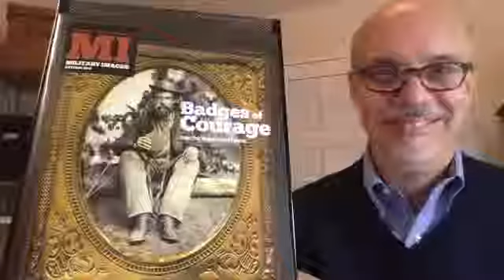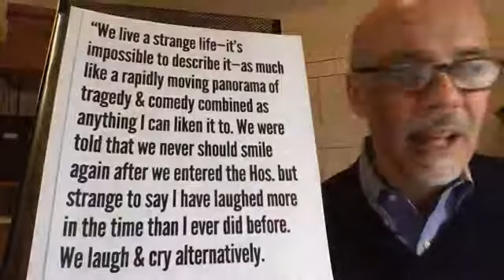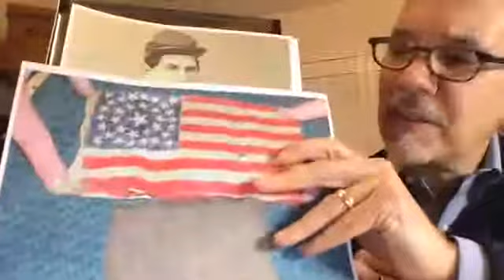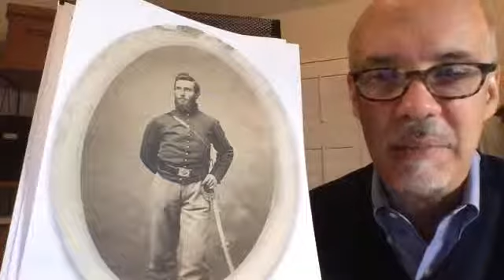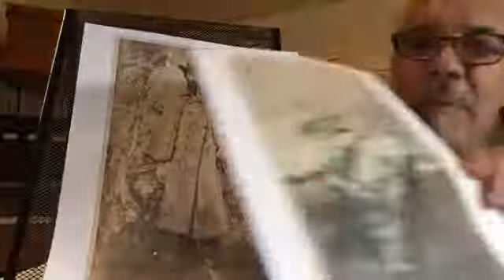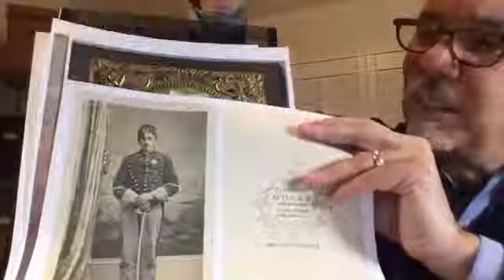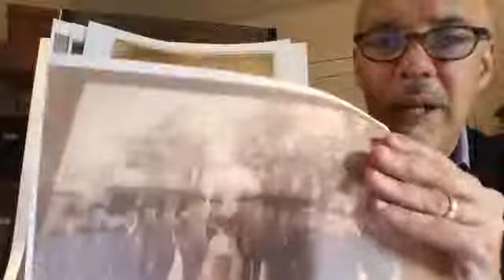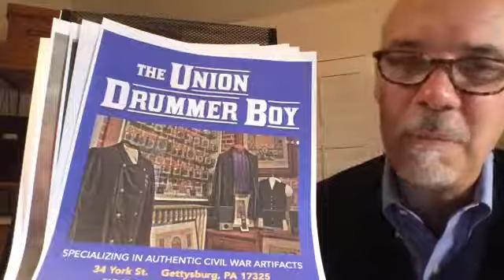Military Images Live S1E13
A review of interesting finds in the world of Civil War images, news and answers to your photo questions with Military Images Editor and Publisher Ron Coddington. The episode originally aired on Facebook Nov. 5, 2018. Military Images is America’s only magazine dedicated solely to the study of portrait photographs of Civil War soldiers.